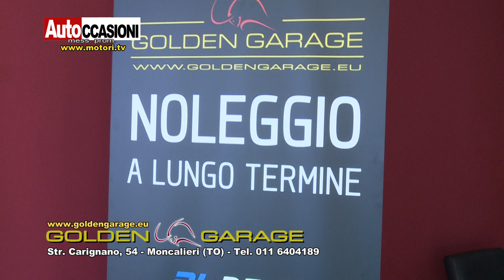GOLDEN GARAGE Marzo - AUTOCCASIONI